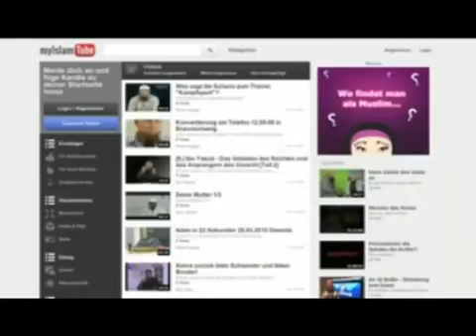An alle Schwestern ohne Hijab!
Wenn Sie den Islam sofort oder live mit unseren Predigern annehmen möchten, dann klicken Sie bitte auf

Wir empfehlen als eine qualitativ hochwertige Informationsquelle über den Islam bzgl. als Handbuch für den neuen Muslim.